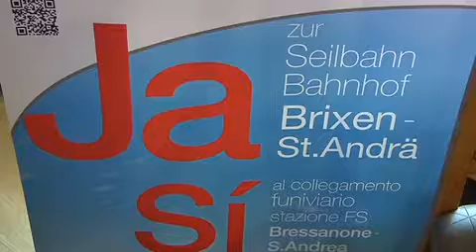Bressanone malumori post referendum